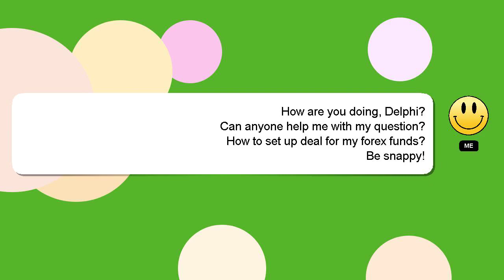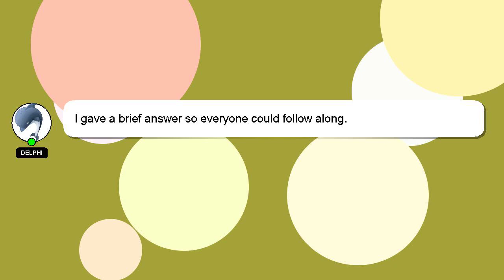How to set up deal for my forex funds?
Here's a brief description of who I am, Salutations, my name is Delphi. I am here to assist you in getting the answers you need. - How to set up deal for my forex funds?

I welcome your comments and chats if you have more detailed queries. If you provide an answer, I will 'heart' it as a sign of gratitude.

*2 What we are experimenting :*